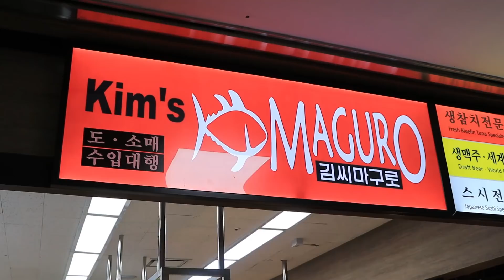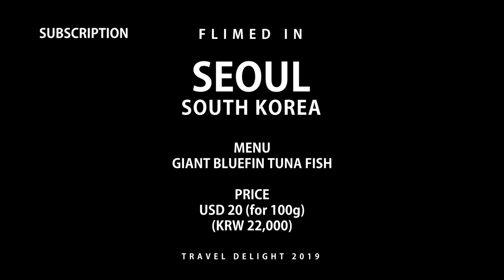200kg Giant Tuna Cutting Show - Bluefin Tuna Sashimi at Noryangjin Fish Market / Korean Seafood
►Price
USD 20 for 100g
(KRW 22,000 for 100g)

Huge thanks to everyone involved in the creation of this video:
Written and Directed by Travel Delight
Producer: Travel Delight
Editor: Travel Delight
Translator: Travel Delight

200kg Giant Tuna Fish Cutting Show, Assorted King Tuna Sashimi - Korean SeaFood, Seafood Korea